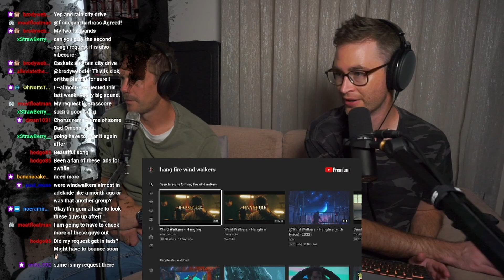Wind Walkers - Hangfire // Twitch Stream Reaction // THE COUCH STREAM with Josh and Benny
Videographer: Alex Kouvatsos at Blackwolf Imaging
Produced / Mixed / Mastered by: Nick Matzkows
Additional Production and Writing by: Jon Eberhard

Lyrics:
It’s a feeling
All around
Watching while we’re sleeping babe
And Drinking when we drown
So deceiving
What a sound
Making deep incisions
Just To have you turn around and say
“its You Pushing all my love away”
I know it’s true
I’m thinking maybe you can stay

I can’t leave
Crawling down in my knees
I’m burning up burning
I won’t take another moment
Caught up in the hell I've opened

In the deep end
Where I’m supposed to be
Where my future and my past is hanging over me
Get some luck and maybe I can finally get some sleep
I can't get some sleep
How'd I get so deep
And it’s you
Pushing all my love away
What did I just do?
blame it on my mental state

I can’t leave
See
I’m falling for your disease
I’m burning up burning up

If i make a sound
Chewing up glass I spit it out
Whatever makes you proud
Feeling restless why we always fight this
And if I make a sound
Chewing glass I spit it out
What ever makes you proud
Feeling restless why we never fight this

I can’t leave
See
I’ve fallen for your disease baby
Im burning up burning up